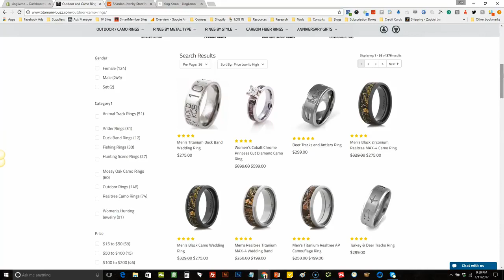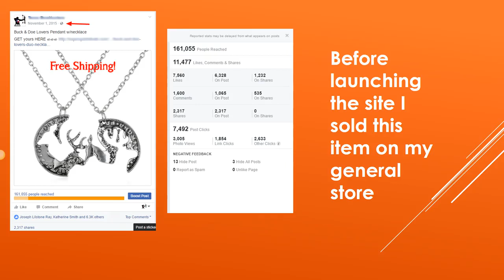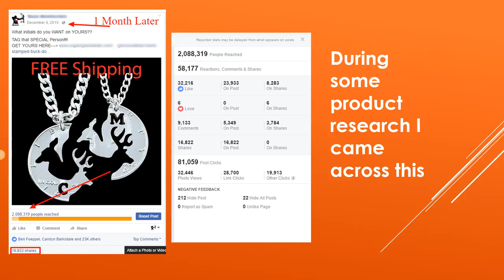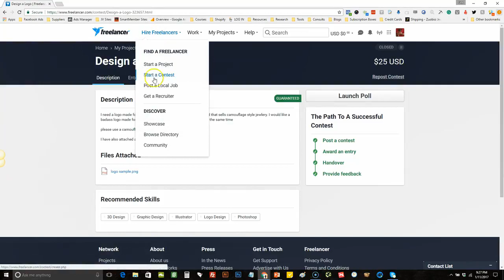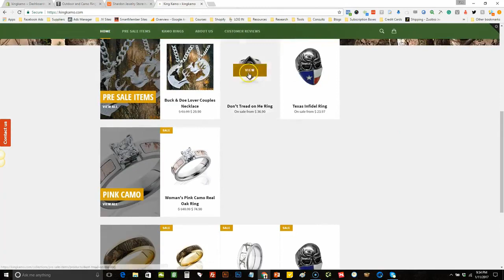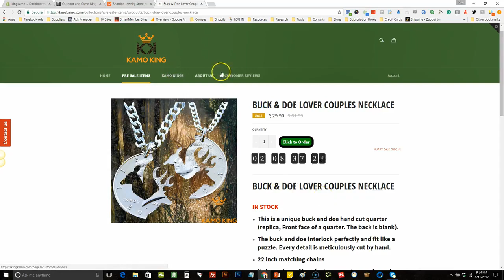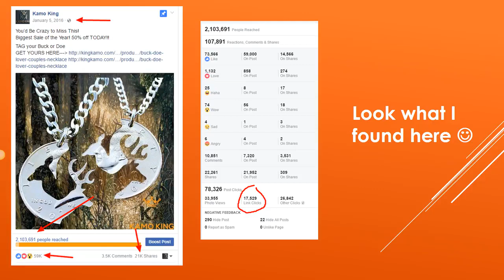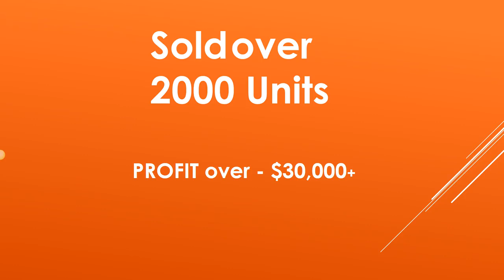tecademics chris record 90 day challenge day 22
DAY 22 TOPIC:   Ecom Case Study - Over 2,000 Units Sold, Over $30,000 Profit
DAY 22 PRESENTER:  Lawrence Aponte

After watching the training, LEAVE A COMMENT on the replay thread on how it was helpful for you